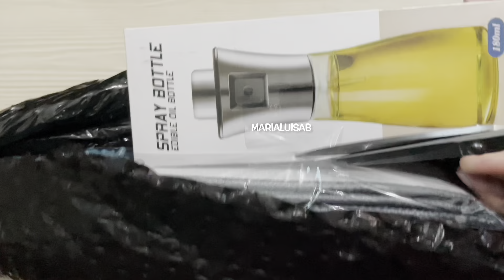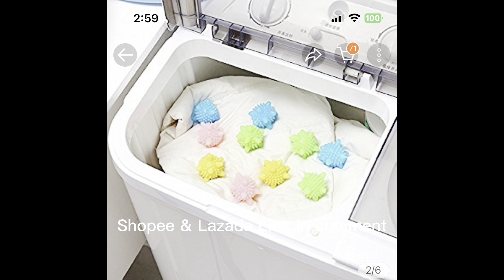SHOPEE FINDS UNBOXING